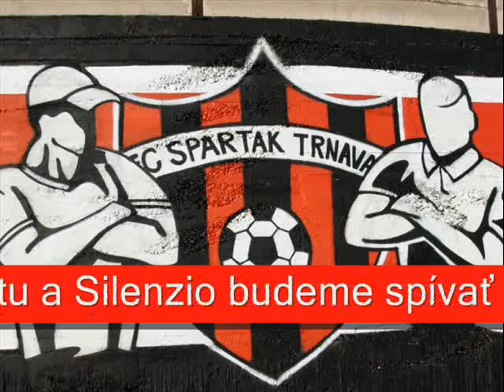Cervenocirna krv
Červeno-čírnu krv máme v žilách prúdi nám len vďaka tebe.
Bojovať Spartak je v našich silách, lebo držíme pri sebe.

Keď ideš do boja ide s tebou červeno-čírna armáda.
Víťazstvo je tu a Silenzio budeme spívať do rána.

My sme Spartak Trnava, jedno srdce, klub a mesto.
Spartak večná je sláva a Trnava život vieš to.